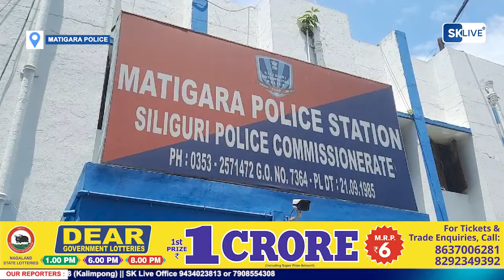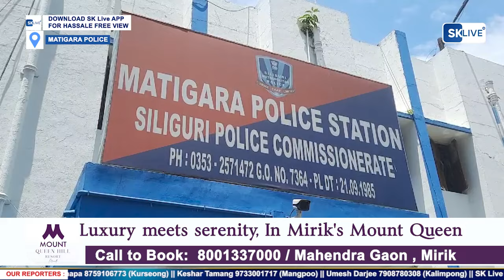माटीगाड़ा से सिम बॉक्स बरामदगी मामले में मास्टरमाइंड को बिहार से पुलिस ने किया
माटीगाड़ा से सिम बॉक्स बरामदगी मामले में मास्टरमाइंड को बिहार से पुलिस ने किया गिरफ्तार, ट्रांजिट रिमांड पर लेकर सिलीगुड़ी पहुंची पुलिस।